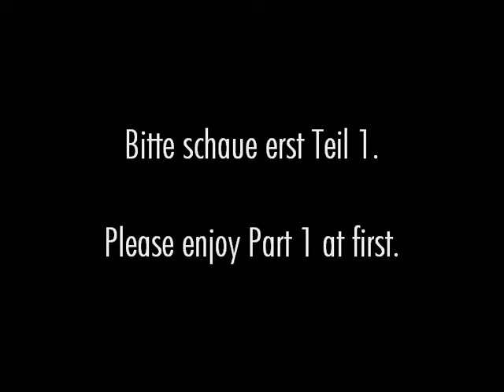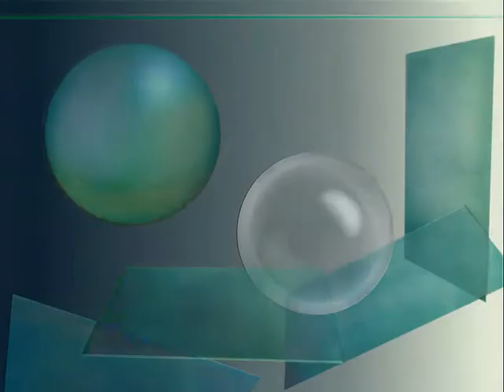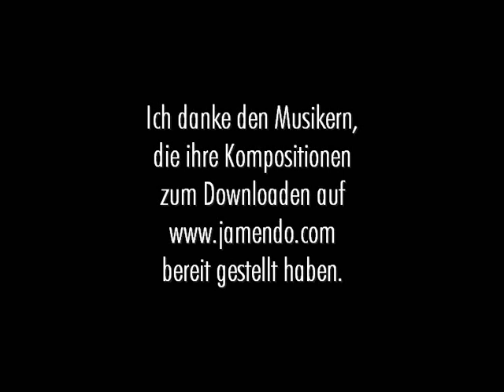Halfar Project Part 2/3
Günther Halfar und seine Kunstwerke präsentiert von Nikolaus Bohuslaw. Mit Musik von Nerious, Kolektyw Etopiryna und Ehma.
Artist Günther Halfar and his Works presented by Nikolaus Bohuslaw. Music by Nerious, Kolektyw Etopiryna und Ehma. Free musicdownload Musiklizenz